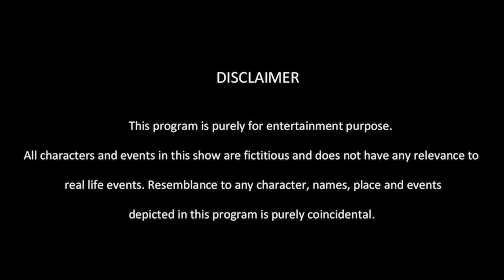جس کام کا فوٹو سیشن نہیں،اس کا کیا فائدہ۔؟ پاکستانی کمیونٹی کی سوشل ورکر سے ملیے۔